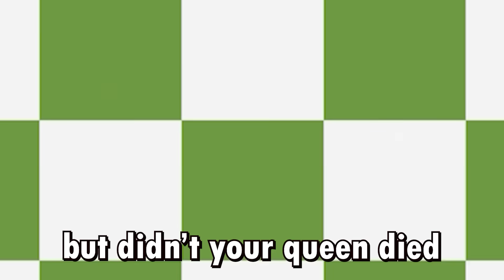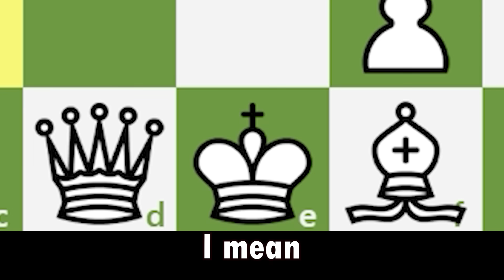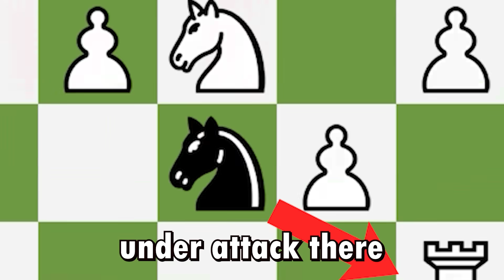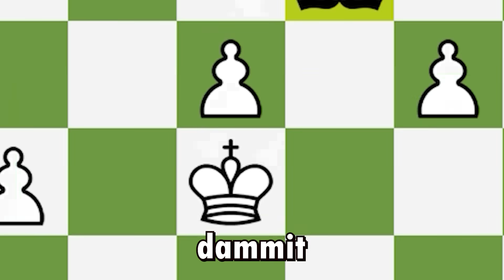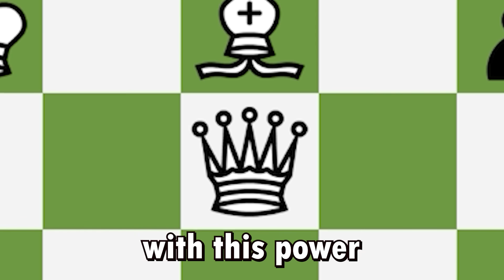Chess Memes #49 | PAWN is doing IT!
SUPPORT DA CHANNEL!:

- Get gud at chess, don't be a noob